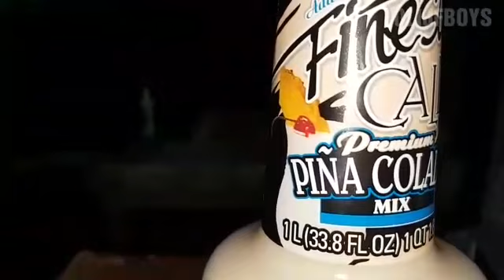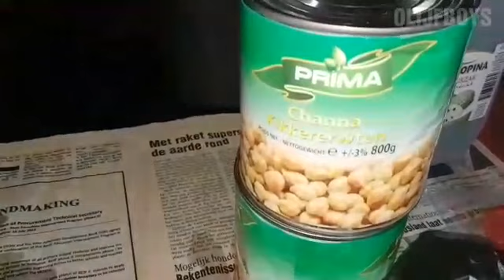Kogfielaan Olijfboys. Faristou ki Nagri. Pater in Su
Na Bond jaardag